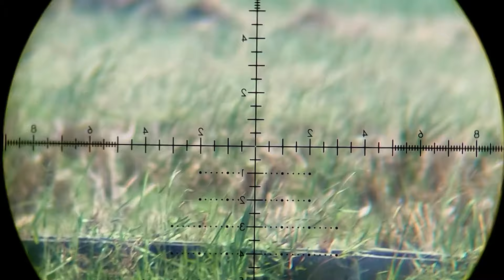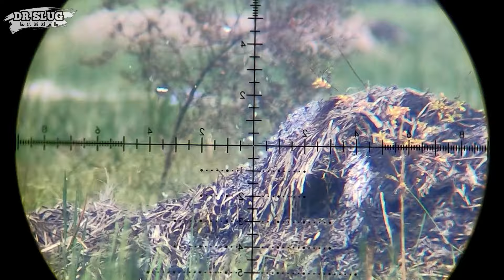BERBURU // SAWAH KERING // ANGIN SUPER tetap PANEN TEKUKUR // DR SLUG A10